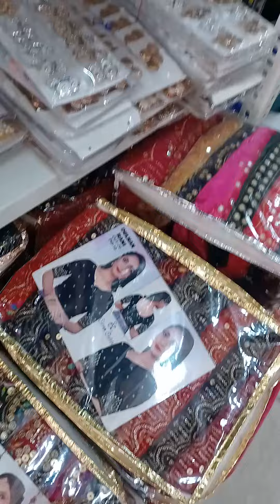आमच्या येथे साडी फॉल अस्तर ब्लाउज पीस पेटिकोट होलसेल आणि रिटेल दरात मिळेल ..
अंजली साडी फॉल उल्हासनगर आमच्या येथे साडी फॉल अस्तर ब्लाउज पेटिकोट होलसेल आणि रिटेल दरात मिळेल मो.9767579624...जय महाराष्ट्र ...